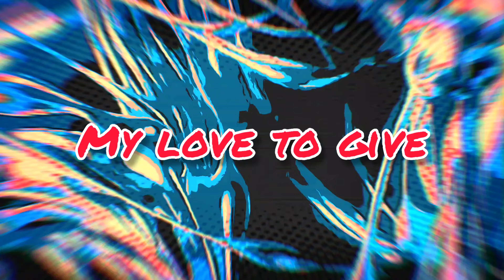"Never Die" Official Lyric Video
Dive into the concept of the track "Never Die" by Rhythm Uphoria, which enters the world of raising children at every stage in their development. It's meaning and purpose. It's dedication and compassion. It's challenges and responsibilities, but always worth it on this journey we call life.

As always, Rhythm Uphoria blurs the lines between genres and gives the lyrics a background blended sound of reggae, rock, rap and alternative music.

"Behind the Scenes: Birth of a Song"

If you love the content and would like to support our music channel, feel free to click the "Thanks" button on this video and donate. Your contribution will help us to continue creating the music you'd like to hear and the visuals you'd like to see.